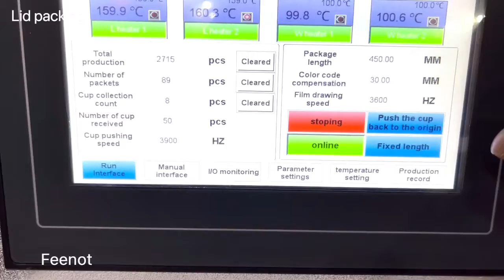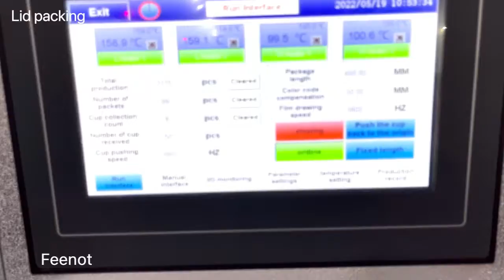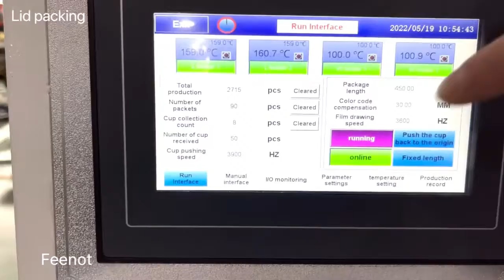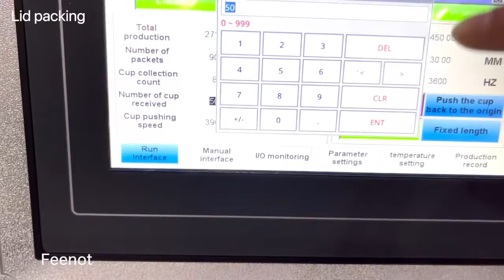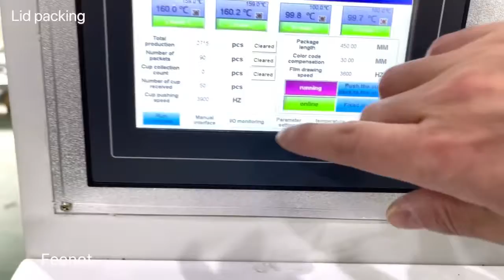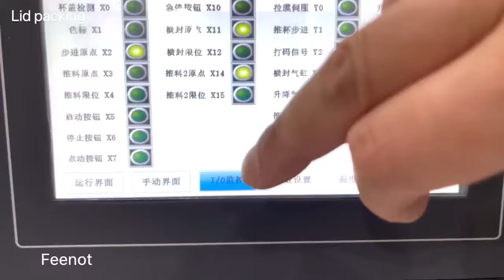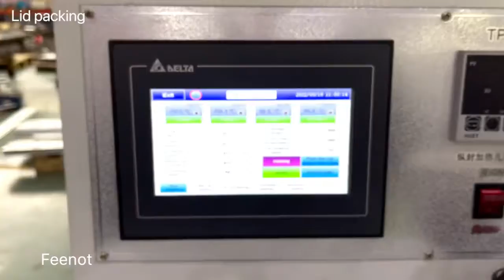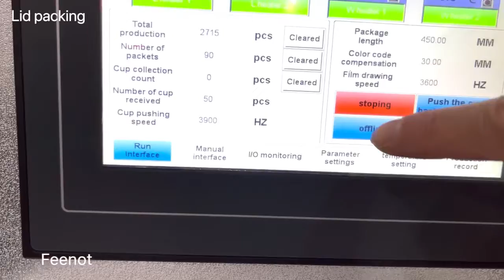Lid film packing machine set up and start , forget open voice , silence running :) Feenot